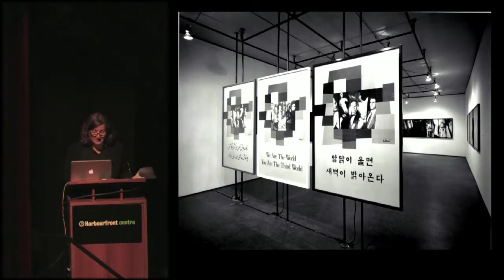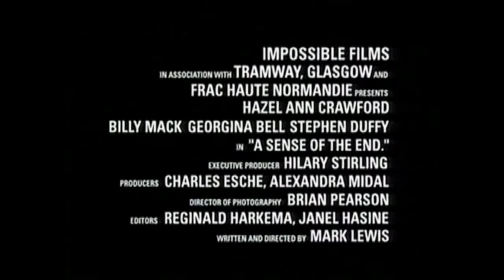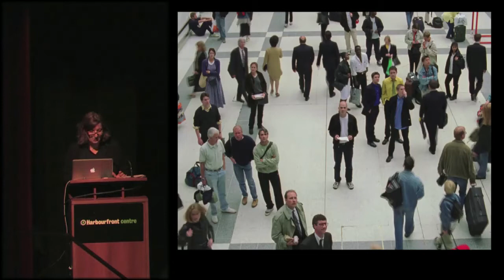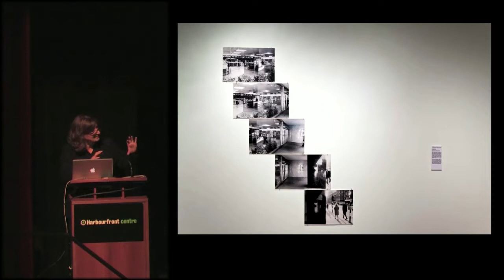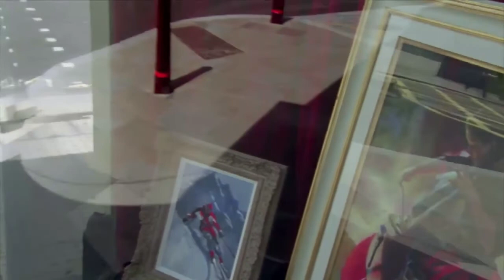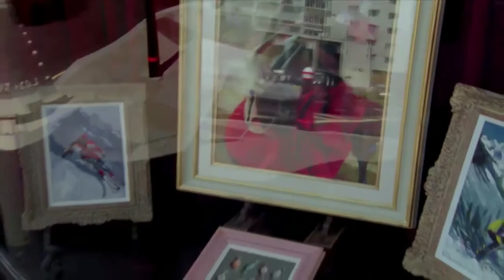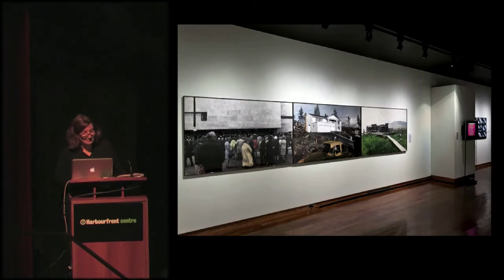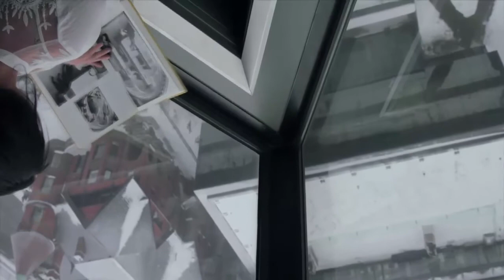Lecture: Barbara Fischer, 19 Nov 2015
Barbara Fischer is the Executive Director/Chief Curator of the Justina M. Barnicke Gallery and the University of Toronto Art Centre, as well as Director of the Master of Visual Studies Curatorial Studies in the John H. Daniels Faculty of Architecture, Landscape and Design at the University of Toronto. She received the 2008 Hnatyshyn Award for Curatorial Excellence in Contemporary Art, and curated Mark Lewis’ Cold Morning for the 53rd Venice Biennale in 2009. Fischer curated the Power Plant exhibition Mark Lewis: Invention.

Canadian-born and UK-based artist Mark Lewis has made films in cities all over the world. This lecture focuses on the film works that are set in Toronto, examined in the context of his interests in the intermixing of cinematic tropes, architecture, urban settings, time, and duration.

Video produced by John Verhaeven.